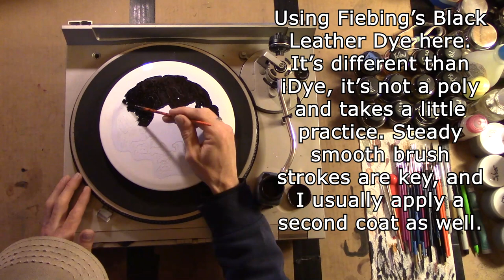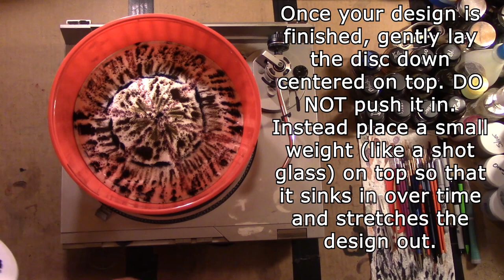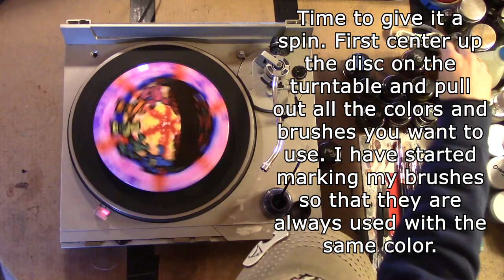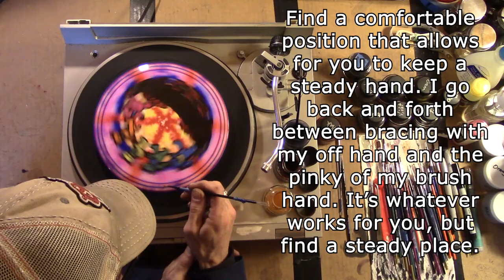Disc Golf Dyeing (tie dye, stenciling, spin dye) - Dancing Bears Disc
It's amazing how different songs or bands can take your minds eye right back to the front row of a place and time so long ago.  The Dead are one of those bands that can teleport me right back cloudy high school parties while the parents are away, and tie dyed tapestries collecting black light, and long drives just to jam.  I'd say those were the days...but really, today the day!

In this disc dyeing tutorial I cover tie dye backgrounds, multi-color stenciling, free hand brushwork, and spin dyeing.  Please, feel free to hit us up if you're left with any questions after watching.  We love helping others get started in the dyeing game.  Hope you enjoy!

We've had a somewhat surprising number of requests to make some of these discs for other people come in, which it pretty cool and very flattering.  Hit us up at or of Facebook if you're interested in a custom hand drawn or dyed disc, we'll work something out.

Bobby

If you'd like to see more of our Disc Golf Art and/or a bunch of video shorts of us all kinda sucking at Disc Golf, check us out on Facebook here:

Background Music: The background song is the Truckin' by the Grateful Dead live at Winterland 12/31/77. It is licensed and owned by UMPG Publishing.